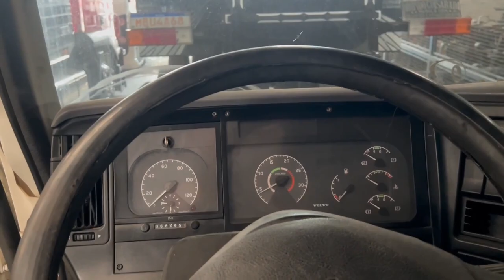BOCÃO LEVOU O CONJUNTO DELE NA IMS MOLAS! OLHA COMO FICOU!